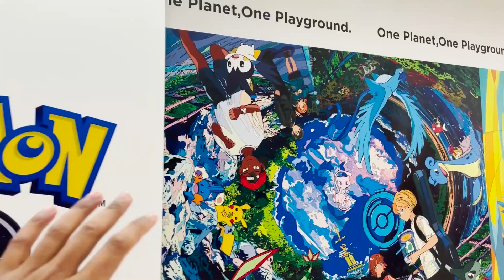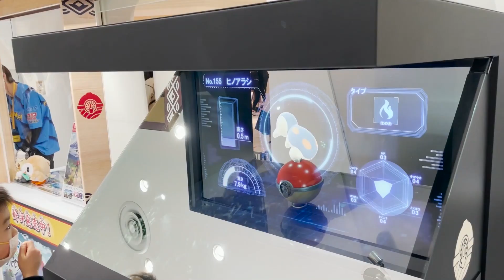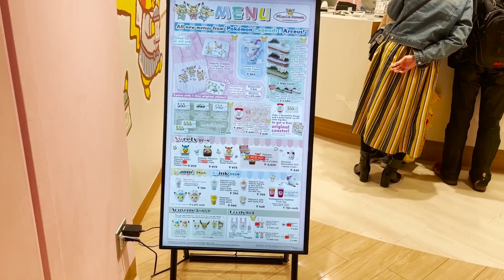Meeting Pikachu and Ash at the World's Largest Pokemon Center in Japan | Pokemon GO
Open since the end of 2014, this mega-shop offers the biggest selection of Pokemon goods in Japan, including lots of limited-edition items. You'll find everything from Pokemon-themed ramen, curry, and candies to tableware, slippers, and stationery. There are also a few arcade games at the front of the store.

⚙️My gear